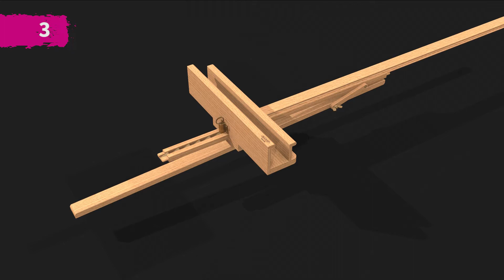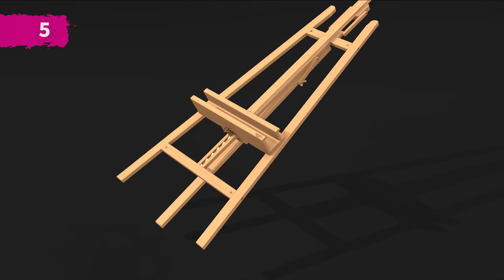Cavalletti a lira | Lyre easels M11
Video istruzioni di montaggio e utilizzo - Cavalletti a lira M11.
INCLINABILE. Costruito in massello di faggio evaporato oliato. Dotato di supporti scorrevoli poggiatela. Asta centrale inclinabile. Movimento di elevazione regolato da cremagliera. Fornito in kit di montaggio.

Video installation and operating instruction - Lyre easels M11.
INCLINABLE. Constructed of oiled, stain-resistant beech wood. Features sliding canvas supports. Inclinable central mast. Canvas holder height is adjusted by ratchet. Simple assembly required.